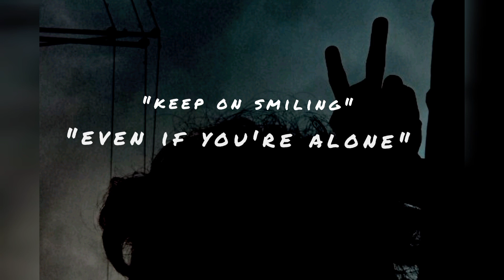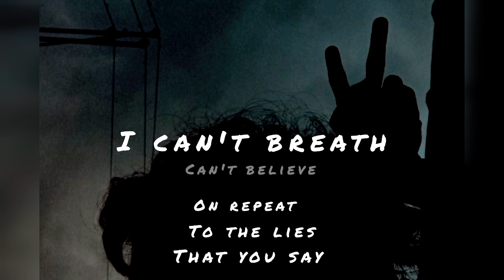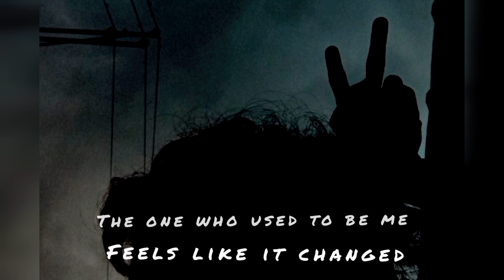Lxne - JNique Ft. MeA (official lyric vid)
Composed by: JNique
Performed by: JNique - MeA
Beat title: sad love
Beat produced by: Ryini beats
Recorded at: Reppin'Q Studio